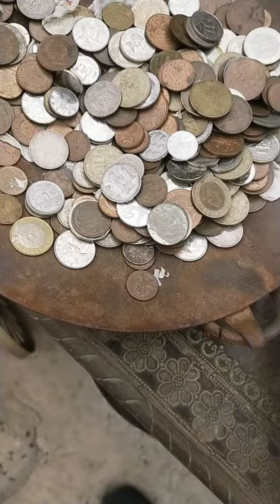ARTIFACTS AND CULTURE DUBAI OLD MARKET